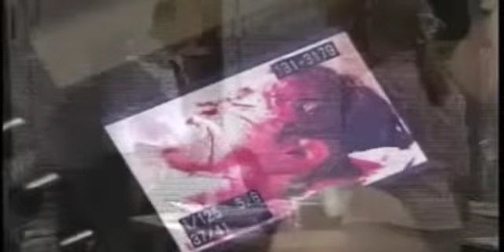Ford 5-28-10 related scenes Part 1 of 5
Ford scenes relating to his brutal attack.

Markko hires Tea as his lawyer; Jessica tries to find out how Ford is doing; Todd finds Hannah and tries to make admit to pushing Marty down the stairs; Langston, with Eli as her lawyer, go down to the police station to make a statement about what happened with Ford; Starr tells Cole about Markko finding out about Ford and Langston; An arrest is made in the attempted murder of Robert Ford.